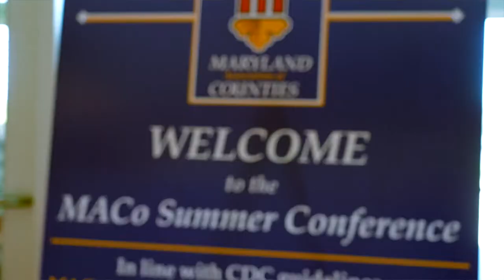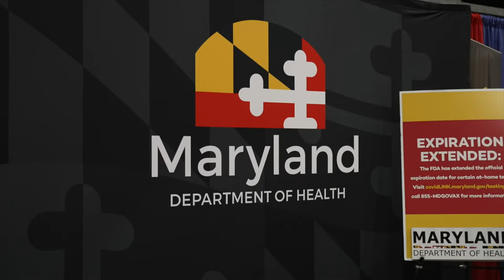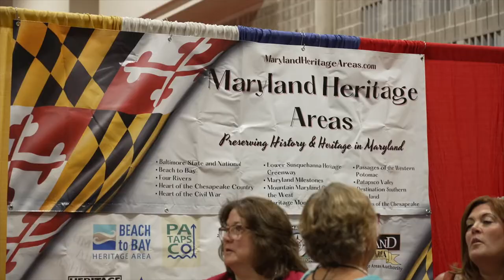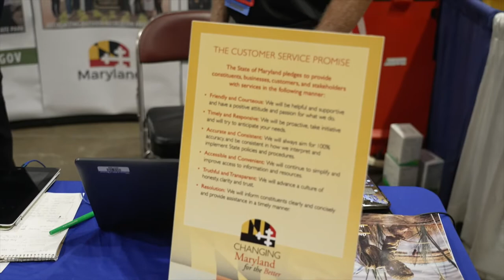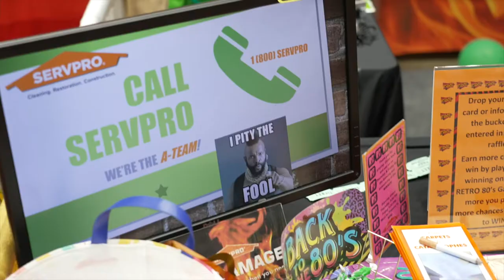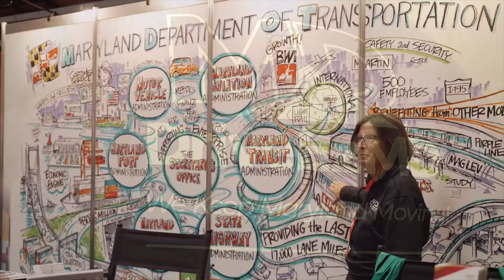What is MACo? A Guide and Tour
As you know, QACTV covers the QAC Commissioner Meetings and in these meetings you may have heard about MACo. But, what exactly is MACo? Well sit back and find out because we Google searched and made a few calls and got invited to the Maryland Association of Counties Summer conference . Here ya go True Believers! Excelsior